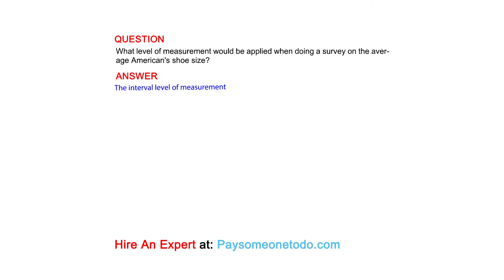What level of measurement would be applied when doing a survey on the average American's shoe size?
QUESTION